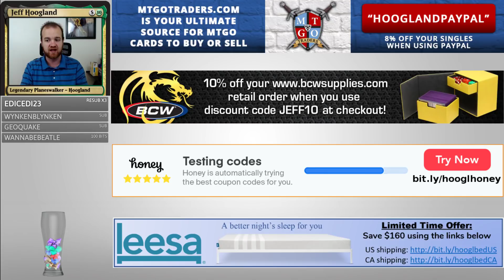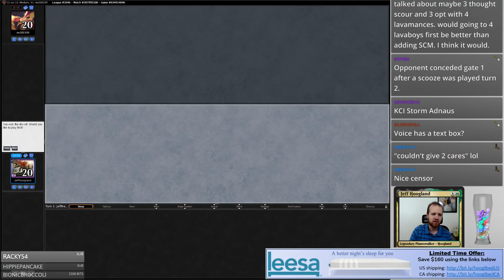Naya Zoo - Modern - August 31st, 2018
0:26 - First Match: 5C Humans
30:41 - Second Match: Scapeshift (Possibly Bring to Light)
34:20 - Third Match: 4C Control
45:31 - Fourth Match: Burn
57:51 - Fifth Match: Grixis Death's Shadow
1:11:16 - Wrap-Up

1 Ajani Vengeant
2 Arid Mesa
1 Arlinn Kord
1 Aven Mindcensor
1 Baneslayer Angel
1 Birds of Paradise
1 Dromoka's Command
2 Forest
1 Ghost Quarter
1 Horizon Canopy
2 Huntmaster of the Fells
1 Kessig Wolf Run
4 Knight of the Reliquary
4 Lightning Bolt
1 Lightning Helix
2 Loxodon Smiter
1 Mountain
4 Noble Hierarch
3 Path to Exile
1 Plains
2 Qasali Pridemage
1 Sacred Foundry
2 Scavenging Ooze
1 Stirring Wildwood
2 Stomping Ground
1 Temple Garden
1 Thalia, Heretic Cathar
3 Voice of Resurgence
4 Wild Nacatl
4 Windswept Heath
4 Wooded Foothills

1 Ancient Grudge
2 Blessed Alliance
1 Bonfire of the Damned
1 Choke
1 Crumble to Dust
1 Gaddock Teeg
1 Hushwing Gryff
1 Shalai, Voice of Plenty
1 Sigarda, Host of Herons
2 Stony Silence
1 Thalia, Guardian of Thraben
1 Thrun, the Last Troll
1 Thundermaw Hellkite